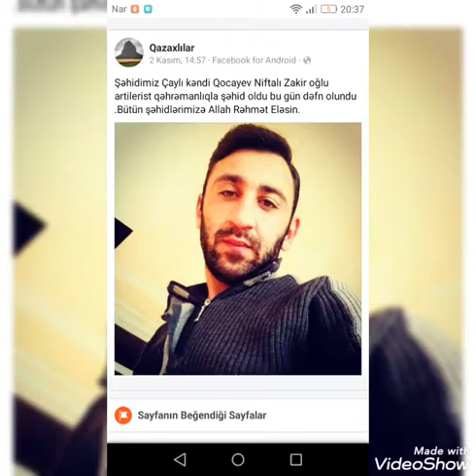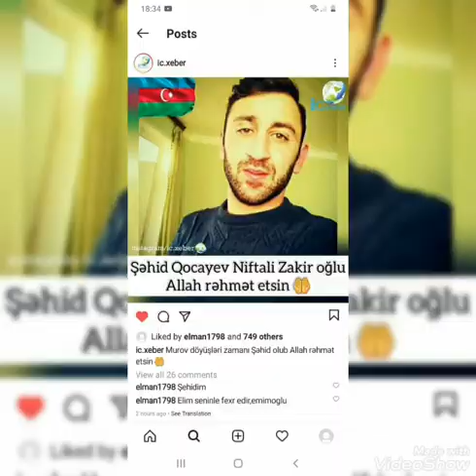Qazax rayon Çaylı kendi.Qoocayev Niftalı Zakir oğlu.Şehidim mekanin Cennet olsun